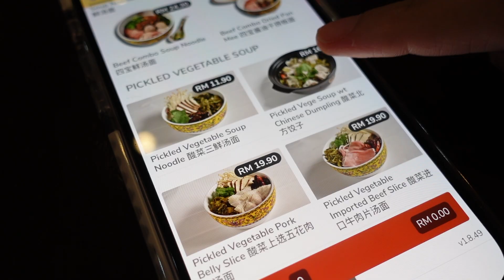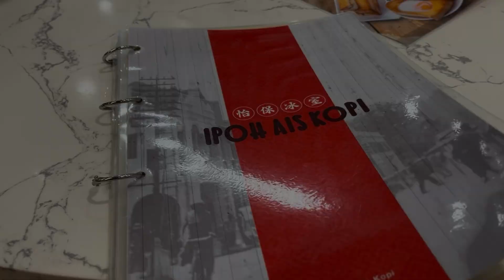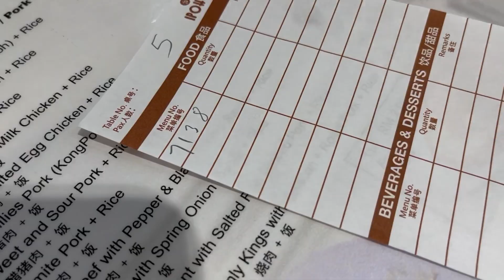Speaking ONLY Cantonese to my boyfriend for a day | Malaysia Kuala Lumpur Vlog